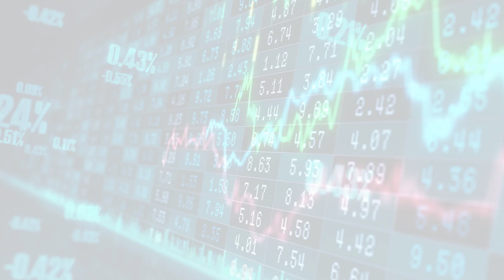MarketWatchLists: AutomobileComponents Update for Tuesday, April 11, 2023, 17:05 EST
About:
MarketWatchLists is a service provided by Praefidi.